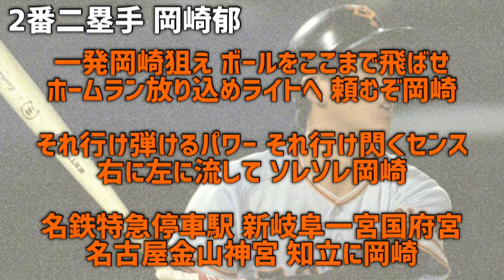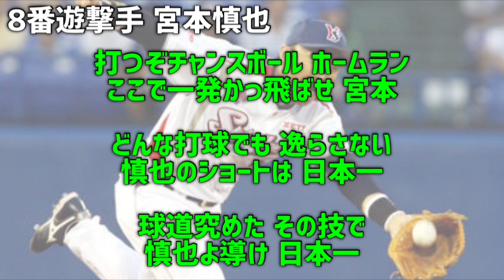歌詞が3つある応援歌で1-9